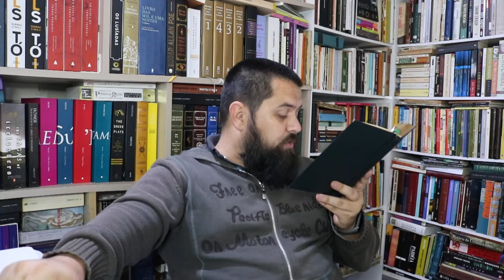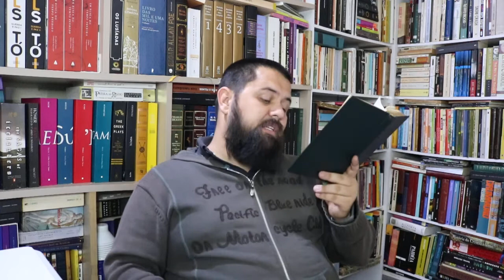Fogo Morto (José Lins do Rego) Parte 3 Cap. 02/4